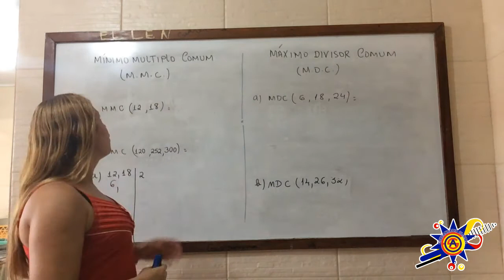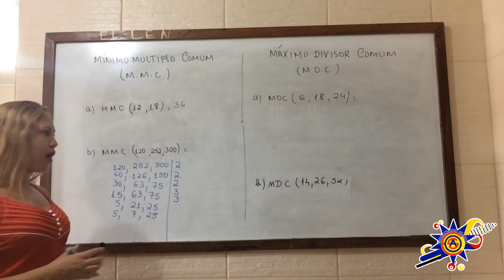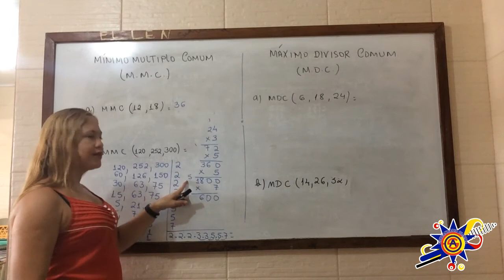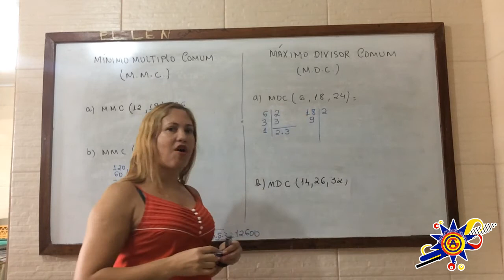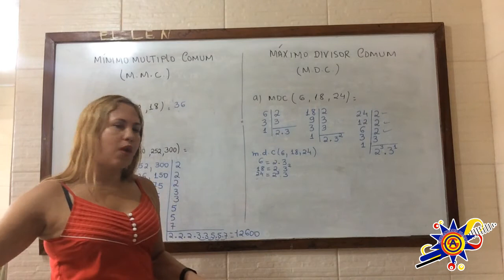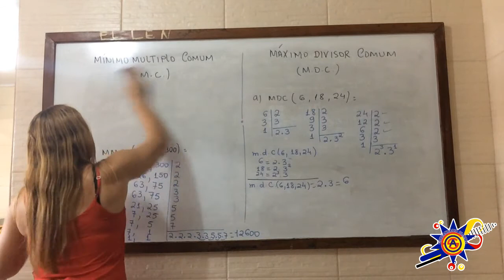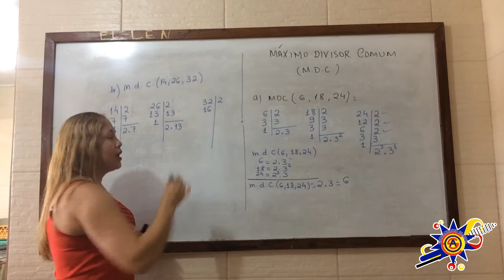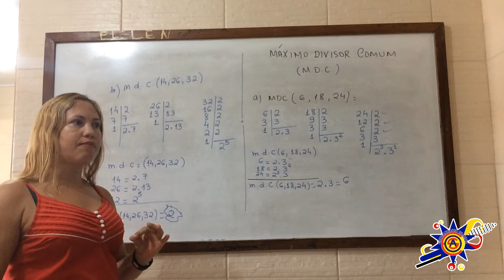WEB AULA 6º ANO MATEMÁTICA MMC E MDC